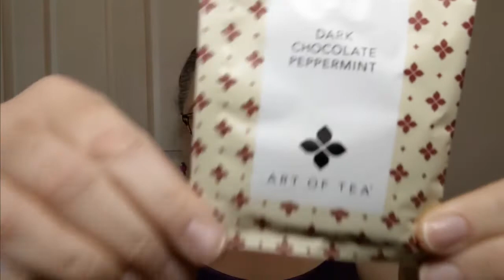Time for Tea - Dark Chocolate Peppermint by Art of Tea - Crochet, Life & Stuff with Debra - SipsBy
I pay for a subscription to SipsBy.